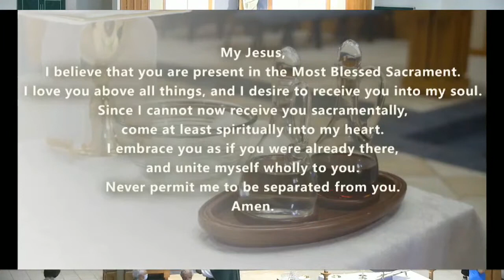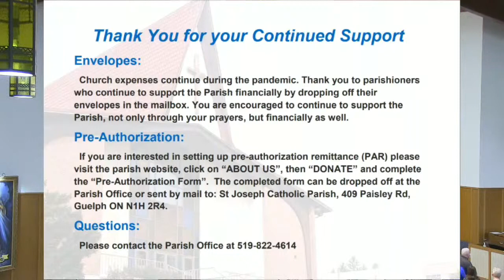Mass - July 18, 2021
St. Joseph Catholic Parish - Guelph, ON - Live Stream Copy